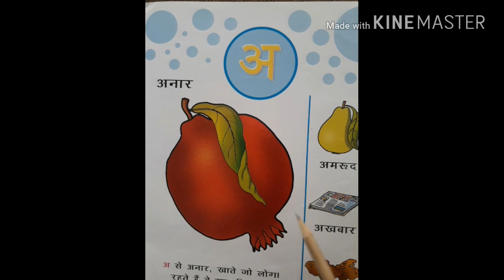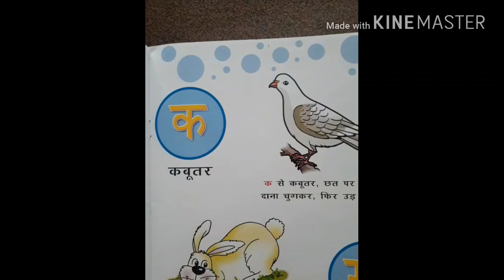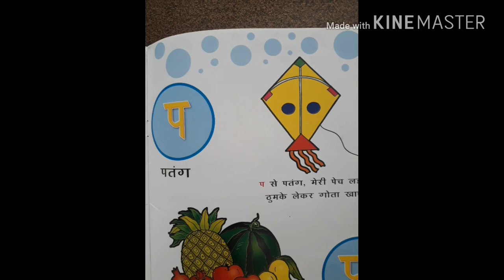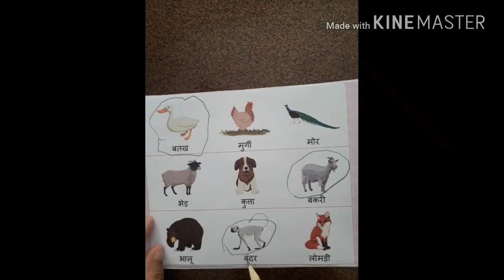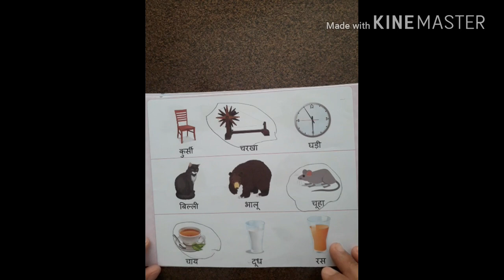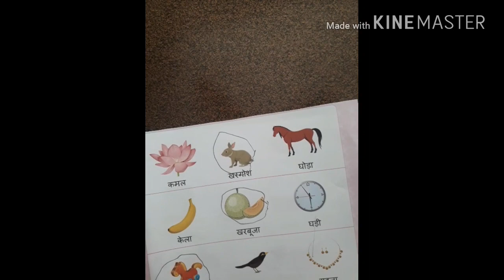Ukg syllabus||pp2||sr. Kg||hindi worksheet||cbsc syllabus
Hi,
Welcome to "pakhi ki pathshala"

Hindi worksheet for ukg\sr. Kg